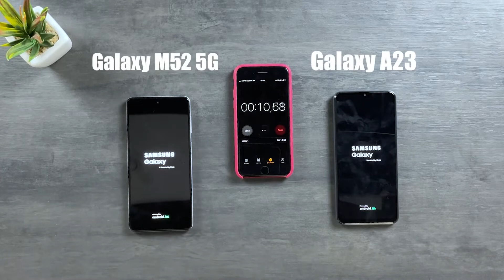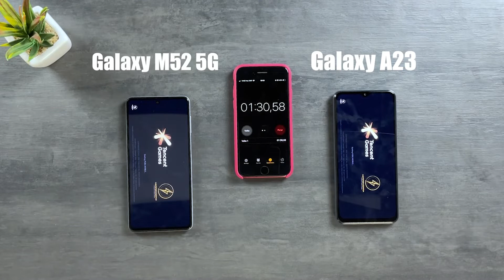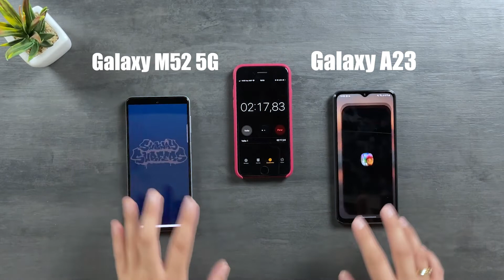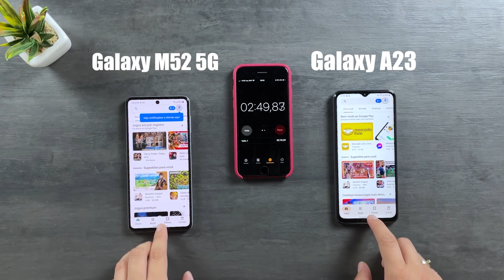Galaxy A23 vs Galaxy M52 5G Speed Test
which is faster?